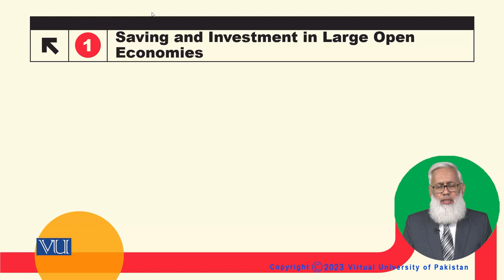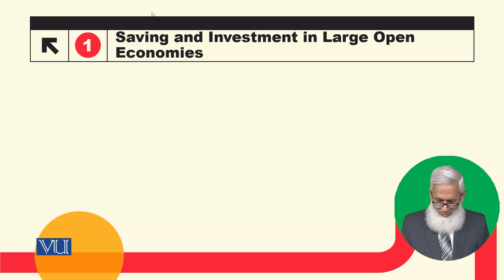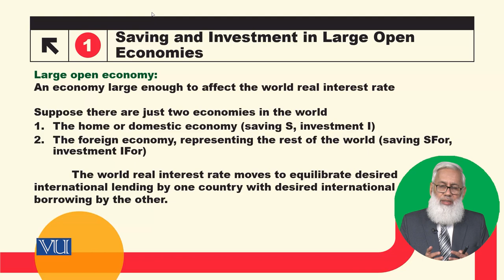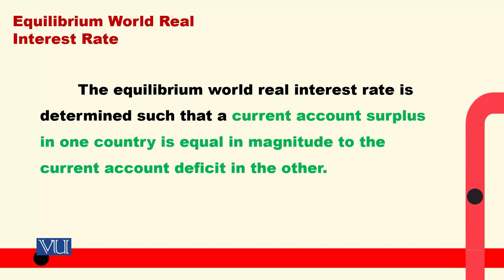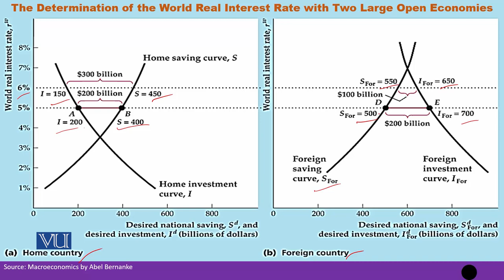Saving and Investment in Large Open Economies | Macroeconomic Analysis | ECO616_Topic060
Topic060: Saving and Investment in Large Open Economies,
By Dr. Hafiz Muhammad Ali Bhatti